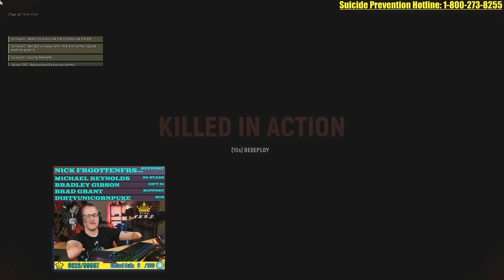Report in! The original MilSim, ARMA 3! Then some Squad and Hell Let Loose!... [307862644919153]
Report in!   The original MilSim, ARMA 3! Then some Squad and Hell Let Loose!... [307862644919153] Part 23